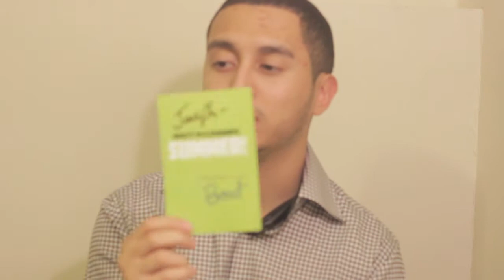FRAG REPORT MOUNTAIN HIGH